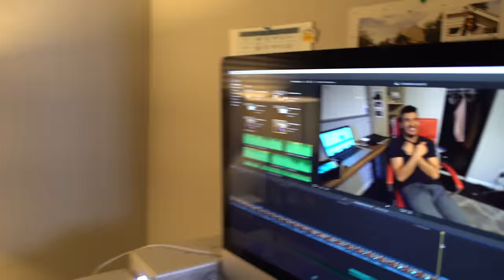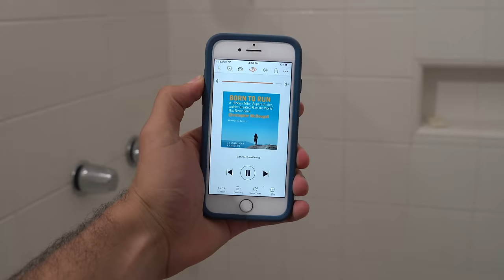SAYING YES TO RUNNING A MARATHON WITH NO TRAINING - Is it possible?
Get your free audible trial for a month + 1 credit for a free book or text "yestheory" to 500-500

Born to Run by Christopher McDougall changed my life and I can guarantee it will change yours. Go get audible and download that book. Please let me know if you have any questions or feedback @ammarxz on instagram.

Ammar has struggled with discipline and focus for his whole life, so a few months ago he decided to sign-up to a marathon to force himself to train and run everyday. But as the weeks went by, his mental health deteriorated and he failed to train. He almost gave up on the marathon but 3 days before it was happening... Something incredible happened, he changed his mind and decided to chase the impossible.. Run a marathon without having trained.

Camera used: Sony A7S Mark ii

Editors: Thomas Brag, Thomas Dajer, Brad Lancaster